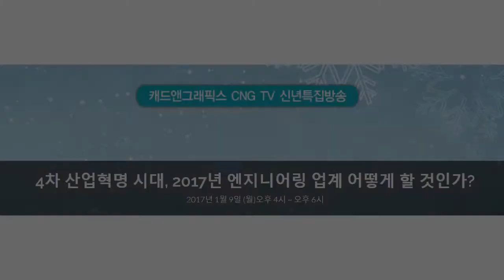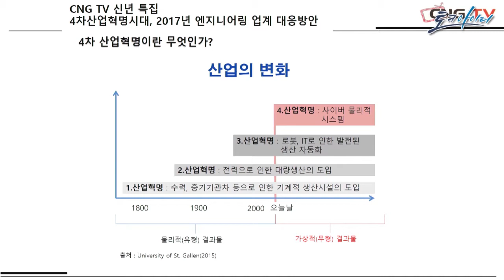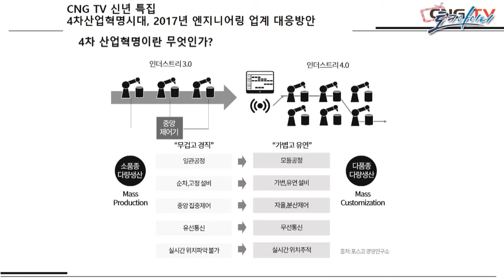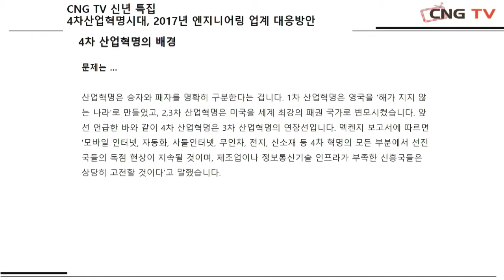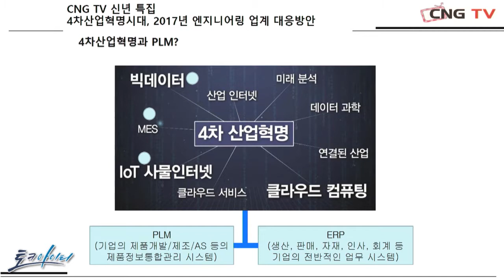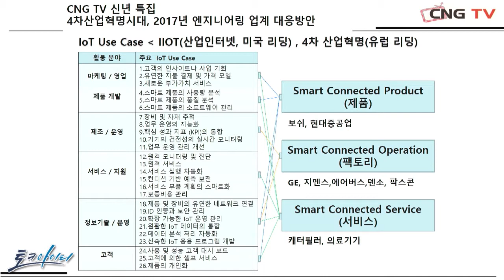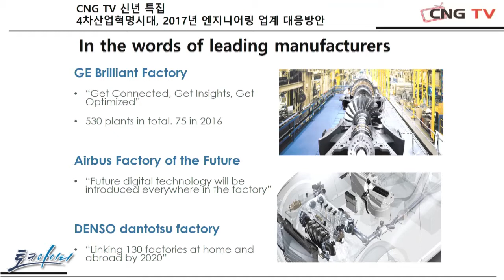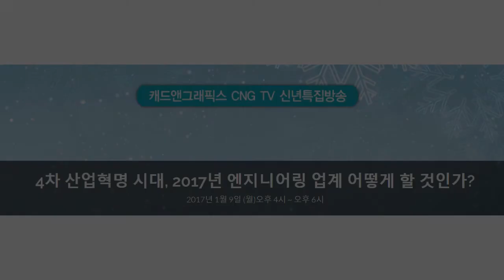[신년특집방송] 4차산업혁명 시대, 2017년 엔지니어링 업계 어떻게 할 것인가?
발표주제 : [신년특집방송] 4차산업혁명 시대, 2017년 엔지니어링 업계 어떻게 할 것인가?
발 표 자 : 강태욱/김명섭/김성아/김영효/김은/류용효/조형식
방송일자 : 2017년 01월 09일(월) 오후 4:00 ~ 5:00 (60)
후원 : 와이즈파트너

캐드앤그래픽스에서 진행하는 인터넷 지식방송 CNG TV 공개 동영상입니다.
상세 내용 및 발표자료는 캐드앤그래픽스 CNG TV 홈페이지에서 확인하실 수 있습니다.

열려있는 인터넷 지식방송

검색어 : 캐드앤그래픽스, 캐드, CNG TV, PLM, BIM, 설계